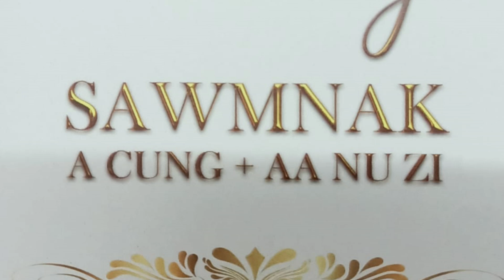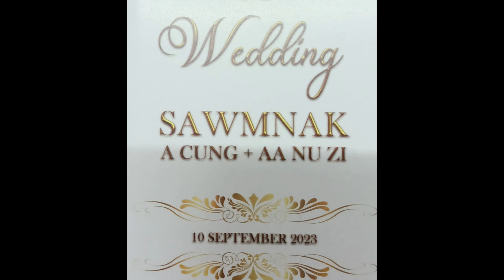BECKY & VAN OLY MATRIMONY //10-9-2023 SUNDAY 3:00-6:00PM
BAWIPA NIH A FONH MI HNA CU HO HMANH NIH ṬHEN TI HNA HLAH SEH